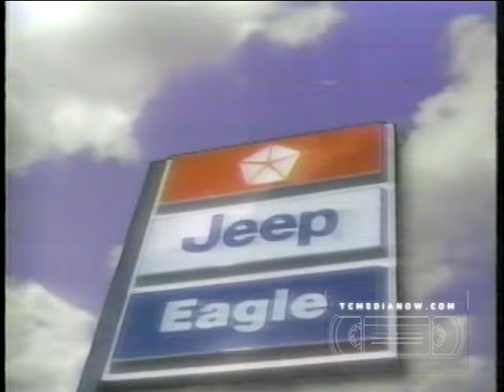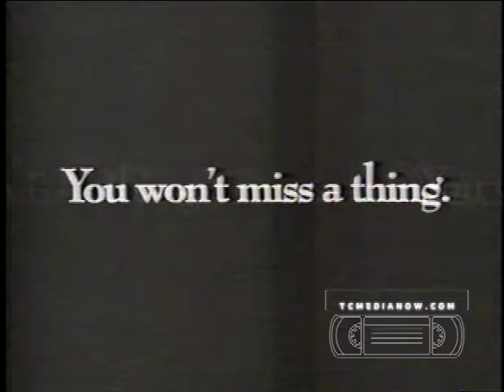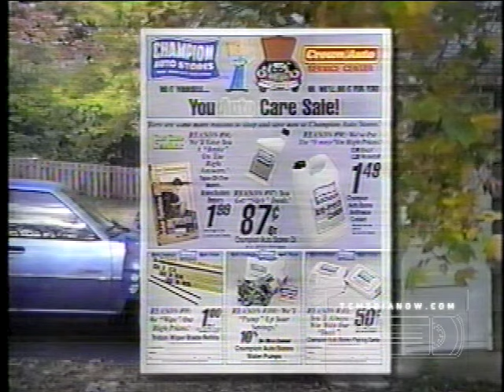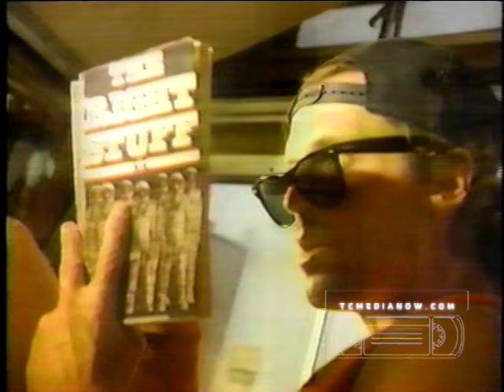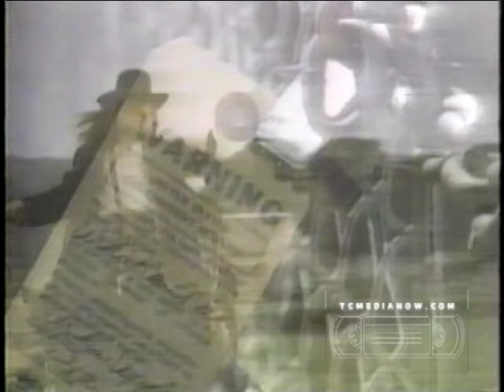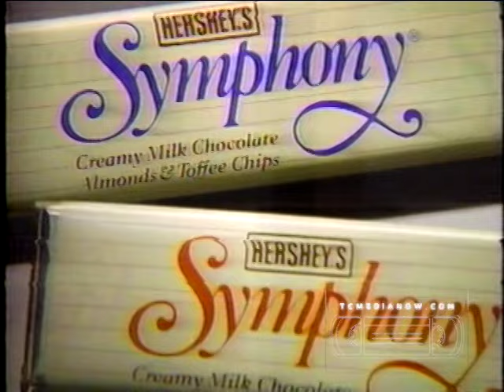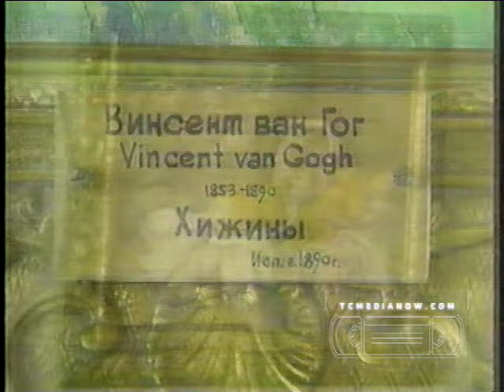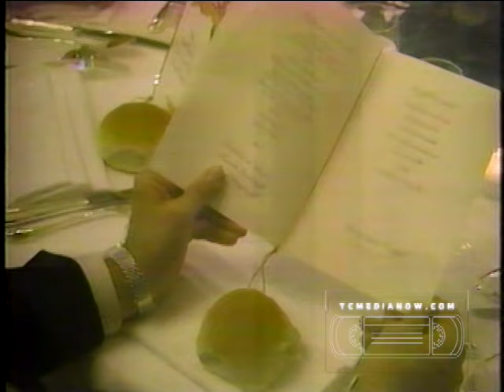WCCO October 4, 1992, End of News and Rosen's Sports Sunday